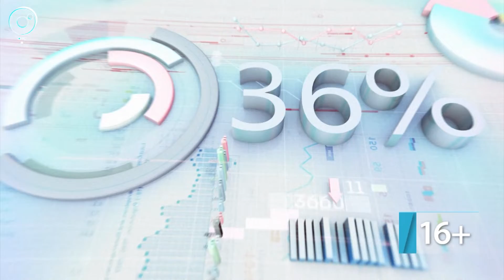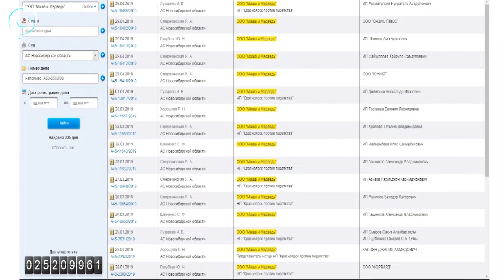ДЕЛОВЫЕ НОВОСТИ: 07 мая 2019